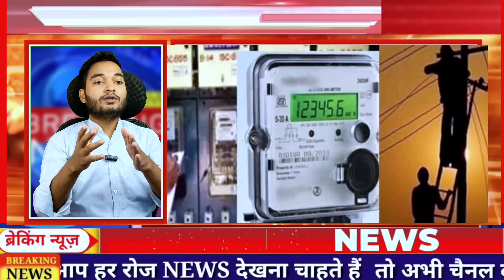आशा कार्यकर्ता 10 बड़ी खबर | Asha Worker Today News | Asha Worker Latest News | Aasha Mandey News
25 अक्टूबर के 10 मुख्य समाचार | Asha Worker Today News | Asha Worker Latest News | Aasha Mandey News

आशा कार्यकर्ता 4 बड़ी खुशखबरी | Asha Worker Today News | Asha Worker Latest News | Aasha Mandey News

आशा कार्यकर्ता खुशखबरी । aasha worker salary | asha worker manday । Asha Worker News | asha manday

Anganwadi Workers Salary Hike News Today
Queries solved
1) asha and anganwadi worker
2) asha anganwadi salary budget 2024
3) anganwadi asha sahyogini ki salary
4) anganwadi asha sahyogini ka vetan
5) आंगनवाड़ी आशा सहयोगिनी
6) आंगनवाड़ी आशा सहयोगिनी सैलरी 2024
7) आशा कार्यकर्ता का वेतन 2024
8) आंगनवाड़ी लेटेस्ट न्यूज़
9) anganwadi latest news today anganwadi worker uttaranchal bharti,job,vacancy,
10) anganwadi asha news up,punjab,bihar,jharkhand,rajasthan,uttarakhand,himanchal,pradesh,uttar,
anganwadi bharti news,anganwadi,up anganwadi
bharti,mp anganwadi bharti,Rajasthan anganwadi bharti,
delhi anganwadi bharti, anganwadijob आंगनवाड़ी ,

आशा कार्यकर्ता बड़ी खबर 2024 || Asha worker good news || Asha worker today news/latest news

आशा कार्यकर्ता के फोन से जुड़ी बड़ी खबर || Asha worker bad news | Asha worker today news/latest news

आशा कार्यकर्ता के लिए बड़ी खुशखबरी || Asha worker bad news || Asha worker today news/latest news

आशा कार्यकर्ता सैलरी से जुड़ी बड़ी खबर || Asha worker bad news || Asha worker today news/latest news

आशा कार्यकर्ता की मौत बड़ी खबर || Asha worker bad news || Asha worker today news/latest news

आशा कार्यकर्ता से जुड़ी 8 बड़ी खबर || Asha worker good news || Asha worker today news/latest news

आशा कार्यकर्ता सैलरी से जुड़ी बड़ी खबर || Asha worker good news | Asha worker today news/latest news

4 आशा कार्यकर्ता गिरफ्तार बड़ी खबर || Asha worker good news | Asha worker today news/latest news

आशा कार्यकर्ताओं से जुड़ी बड़ी खबरें। aasha worker asha worker manday | asha worker big news

आशा कार्यकर्ताओं से जुड़ी 5 बड़ी खबरें। aasha worker asha worker manday

Asha worker latest news । aasha worker salary । asha worker manday ।

आशा के साथ छेड़खानी बड़ी खबर || Asha worker news || Asha worker today news || asha worker big news

आशा कार्यकर्ता बड़ी खबर || Asha worker good news || Asha worker today news || asha worker big news

आशा कौन है, इनकी नियुक्ति कब से शुरू हुई,प्रमुख कार्य और इन्हें मिलने वाली सुविधाएंआशा

आशा कार्यकर्ता बड़ी खबर
आशा कार्यकर्ता बड़ी खुशखबरी
आशा वर्कर
asha worker today news
asha worker news
asha worker today latest news
asha karyekarta news
asha karyekarta big news
asha worker salary
asha worker vacancy 2024
Asha worker latest news
 aasha worker salary
 asha worker manday
Asha worker mande
asha worker salary
asha karykarta
Asha news
Asha news today
Asha Worker news
Asha latest news
Asha Usha news
Madhya Pradesh Asha news
Bihar Asha news
Uttarakhand Asha news
Rajasthan Asha news
Madhya Pradesh Asha Usha news
Jammu Kashmir Asha news
all India Asha news
Asha news Uttar Pradesh
Asha News Madhya Pradesh
Asha news Punjab
Asha news Bihar
बिहार आशा न्यूज़

Thanking you.